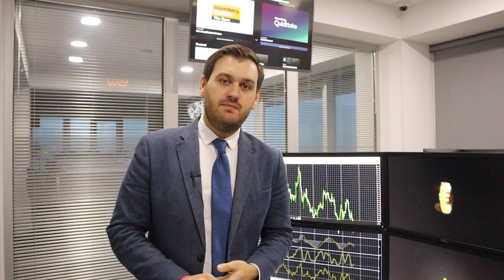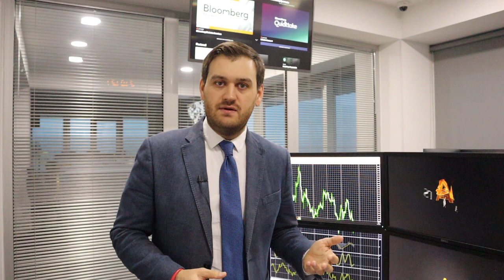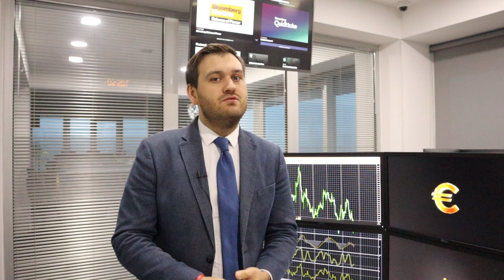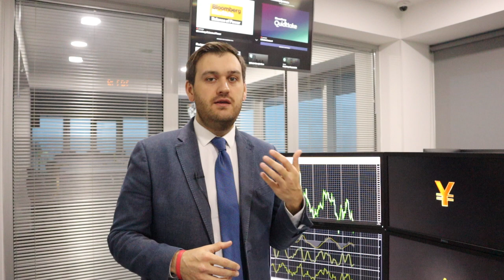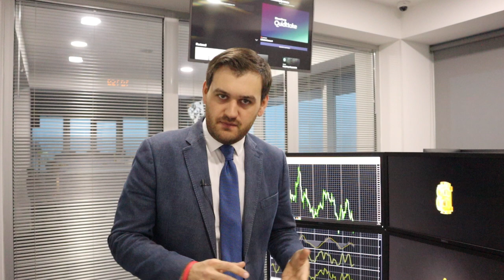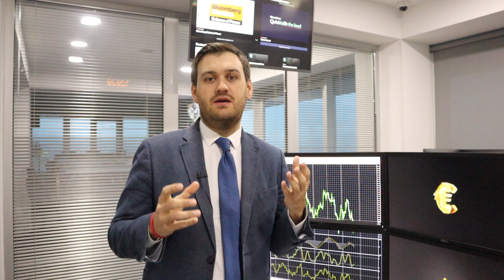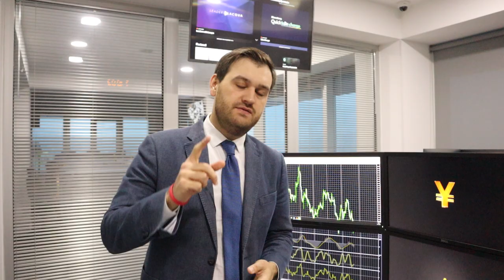С сегодняшнего дня началась эра слабого доллара! | AMarkets